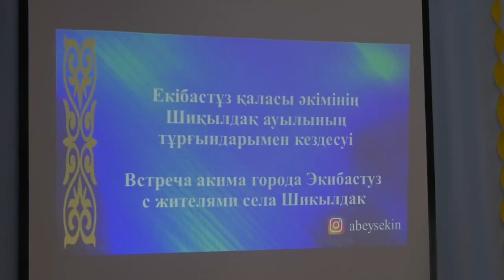Екібастұз жаңалықтары Шиқылдақ ауылы тұрғындар жер мәселесін көтерді